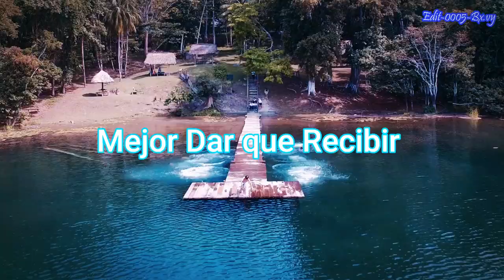Manuel Ba Tec / Mejor dar que Recibir - en vivo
Cantante: Manuel Ba Tec
Tema: Mejor dar que Recibir
Album:  Agradecido
Vol. 01
Pista 05